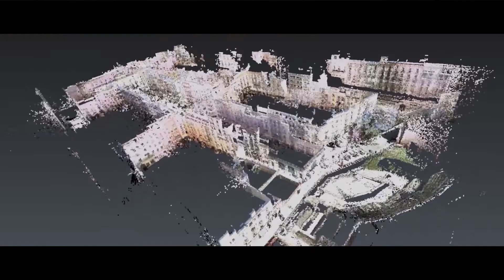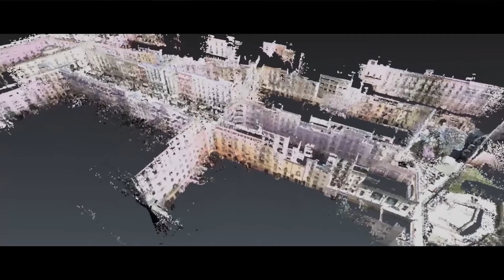Creating digital worlds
Hexagon is a global leader in sensor, software and autonomous solutions. We are putting data to work to boost efficiency, productivity, and quality across industrial, manufacturing, infrastructure, safety, and mobility applications. Our technologies are shaping urban and production ecosystems to become increasingly connected and autonomous — ensuring a scalable, sustainable future.

Hexagon’s Geosystems division is a market leader in information technologies, offering a unique geospatial and industrial solution-centric portfolio that helps professionals across many industries to accurately understand their environment and better execute their work.

Our reality-capture technologies create digital worlds from different views, whether a single dimension between two walls in a house, cadastral boundaries of properties or 3D shapes of cities, infrastructures, utilities, entire countries or even crime scenes. These digital worlds provide actionable information vital for understanding, planning and execution. During execution, Geosystems’ positioning, guiding and visualisation solutions empower users to work with the highest efficiency and quality.